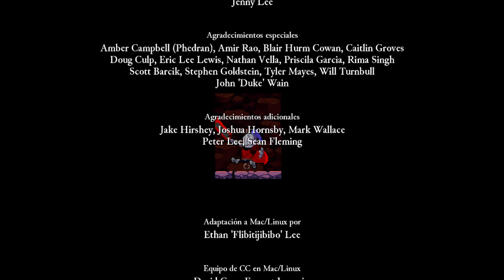Rogue Legacy Nueva Partida+ Parte 14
Gameplay de Rogue Legacy.